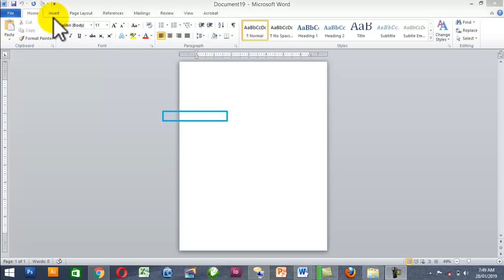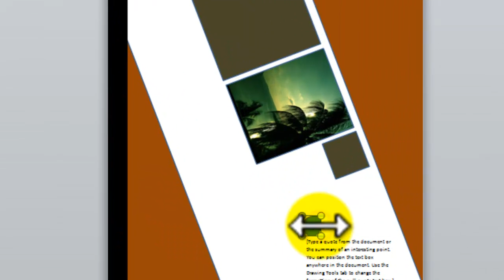How to design beautiful book cover page designing in MS word.